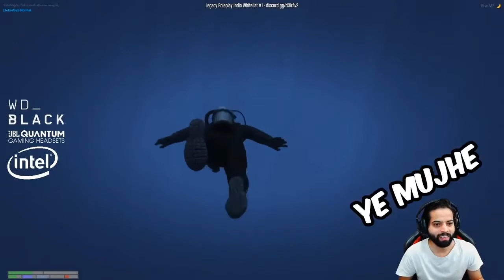Why Mr. Marlega become serial criminal? GTA 5 Robbery Went Wrong | ft.Rakazone Gaming